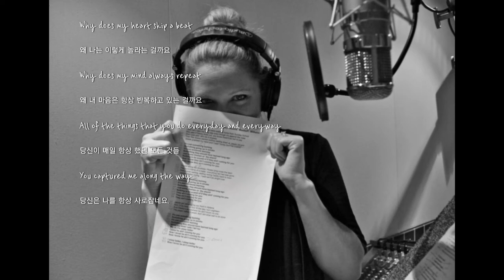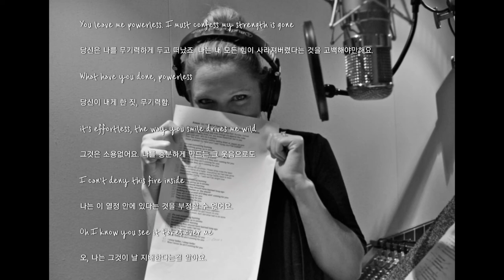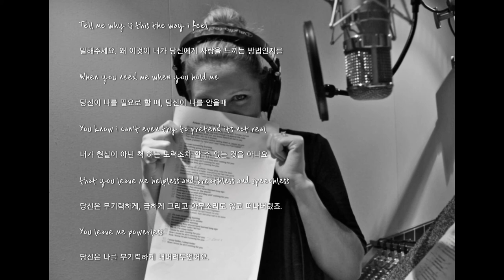Powerless - Jamelle fraley (lyrics 가사)